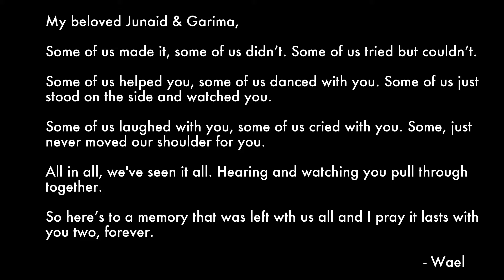Shaikh It With Josh //Day 1 (HD 1080p)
A coverage of the wedding of Junaid & Garima from an unusually exciting perspective. For those who couldn't make it, can live through the moments too.